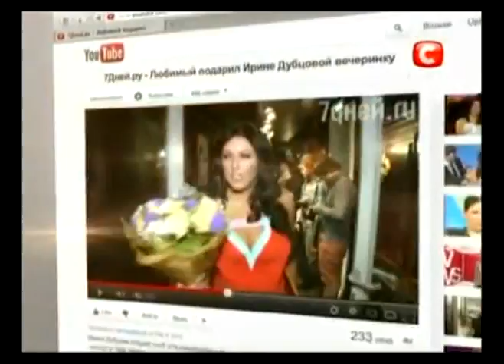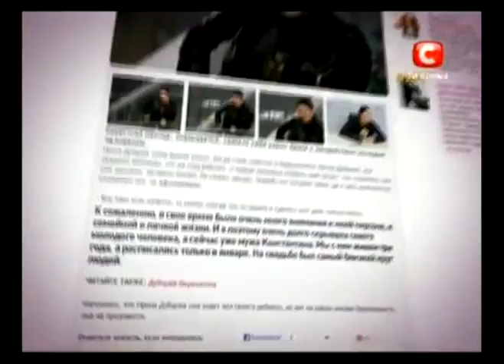"Неймовірна правда про зірок" на СТБ: Ирина Дубцова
Сюжет про новую судью шоу "Х-ФАКТОР": ИРИНУ ДУБЦОВУ.
Эфир телеканала СТБ, 04/09/2012